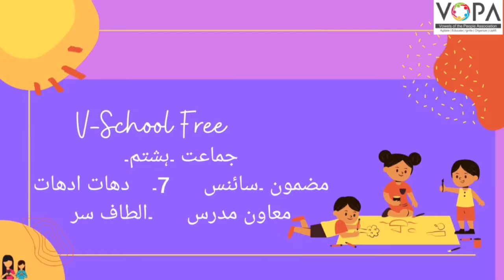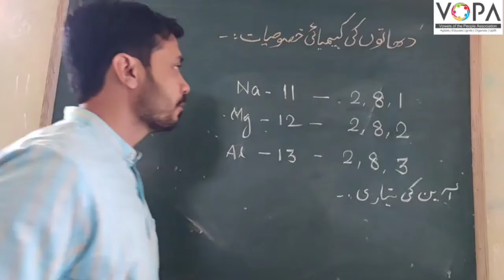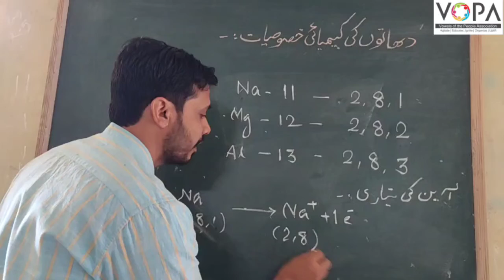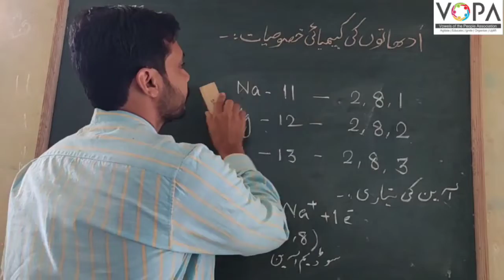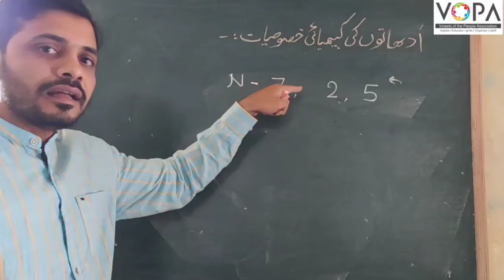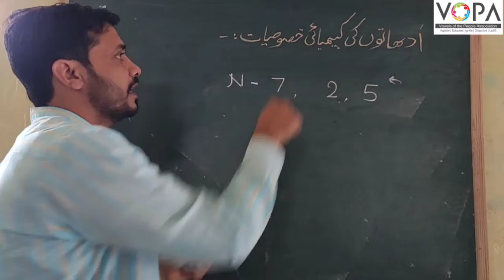8th | Science | Chap No.7 | دهات - آدهات . | VSchool